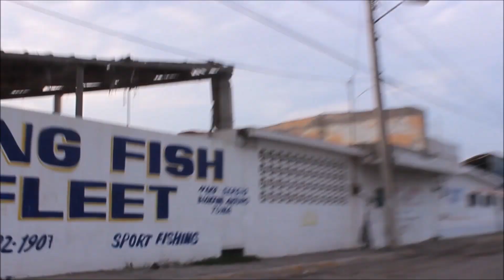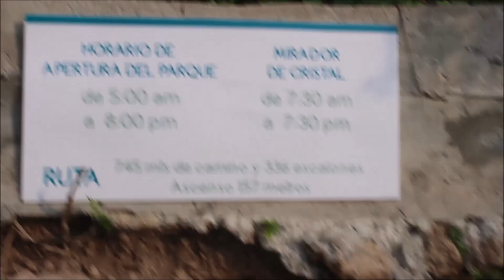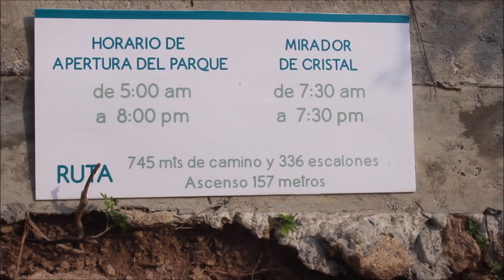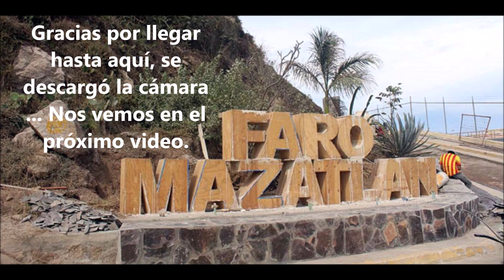Subiendo al faro de Mazatlán Sinaloa